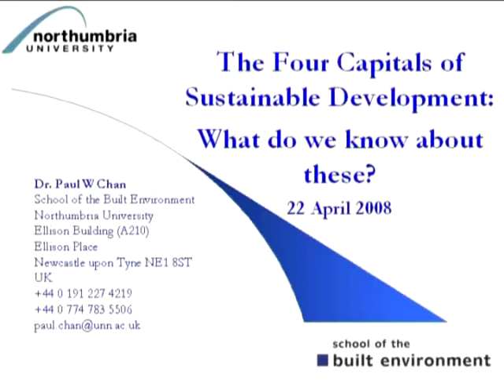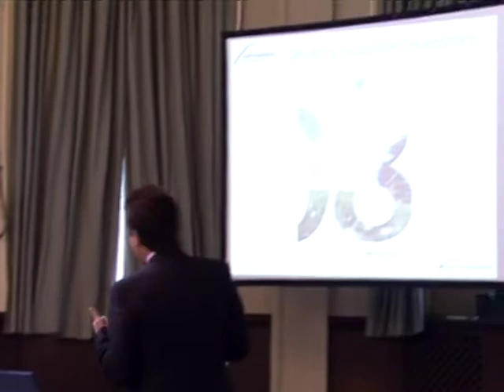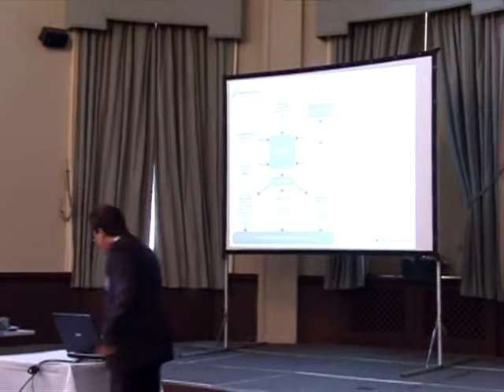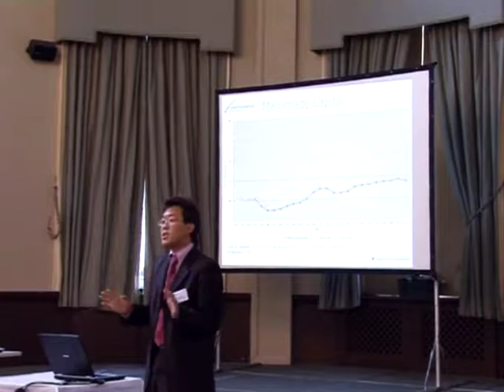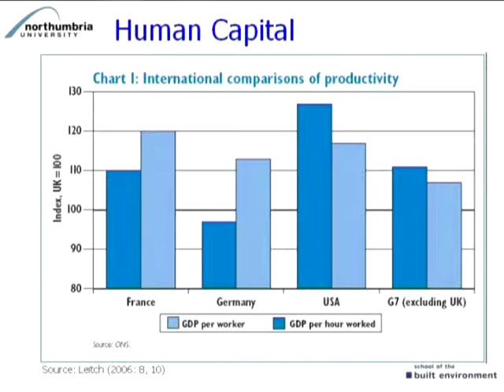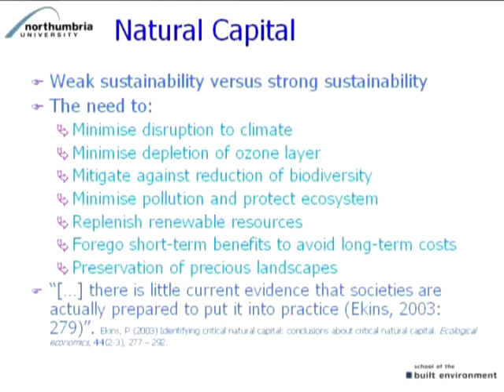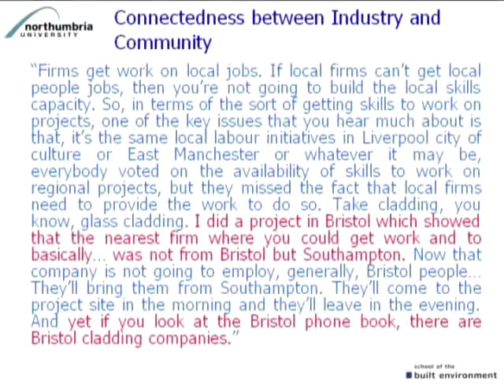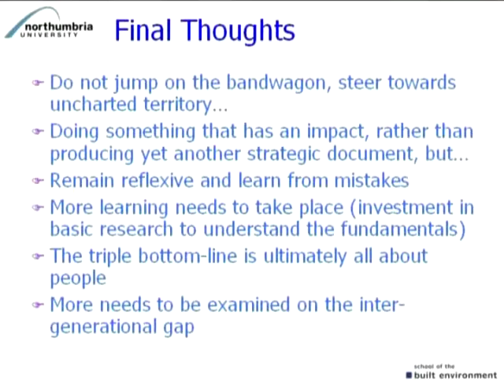Dr Paul Chan - Four capital perspectives of sustainable development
In April 2008, Northumbria University hosted a student conference with the theme: Perspectives of Sustainability. Dr Paul Chan of Northumbria University gave this talk: the four capital perspectives of sustainable development - what do we know about these?